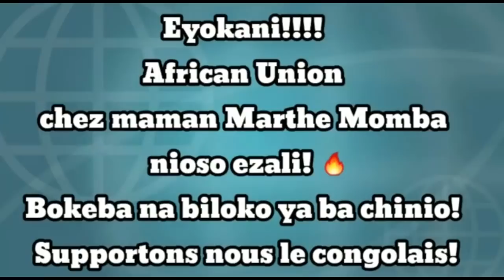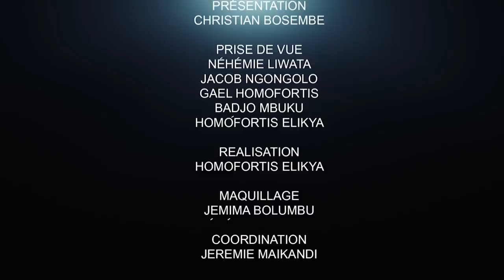CRITIK INFOS 12.05.21 LE FEU DANS LA KERMESSE DES VOLEURS : HALTE À LA DIABOLISATION DE LA JUSTICE